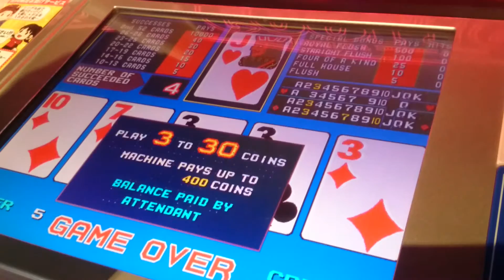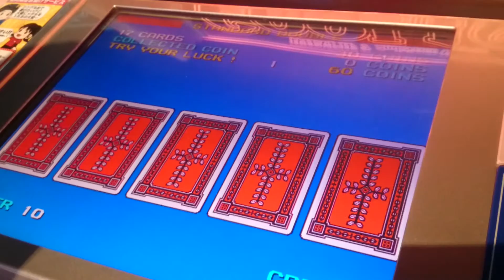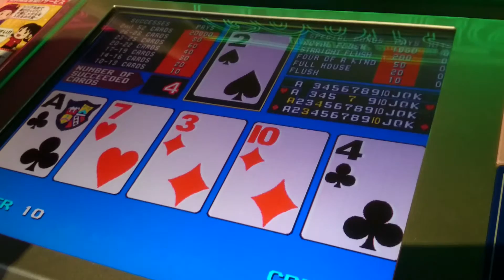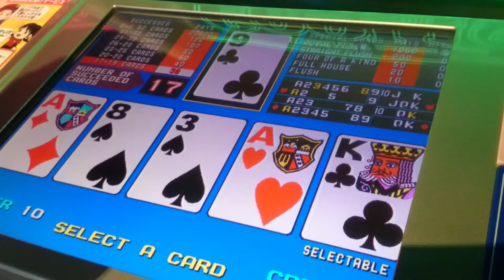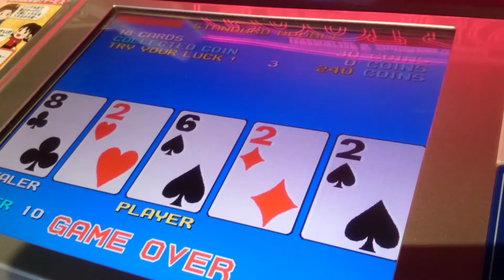【COOL104】福岡遠征(当たりなし)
SigmaのCOOL104です。
大きな当たりはなく、通常ゲームを録画しただけです。